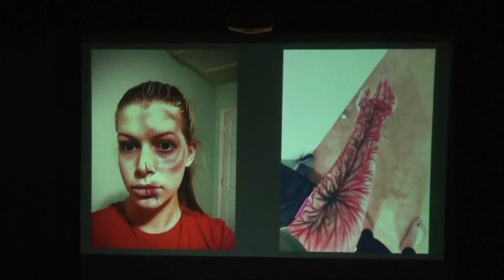Talent Show 2021 Highlights